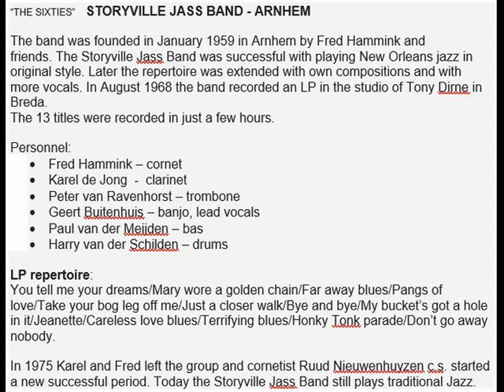Terrifying Blues by "The Sixties" Storyville Jass Band - Arnhem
"THE SIXTIES"  STORYVILLE JASS BAND - ARNHEM
 The band was founded in January 1959 in Arnhem by Fred Hammink and friends. The Storyville Jass Band had success with playing New Orleans jazz in original style. Later the repertoire was extended with own compositions with more vocals. In August 1968 the band recorded an LP in the studio of Tony Dirne in Breda.
The 13 titles were recorded in just a few hours.
 Personnel:
• Fred Hammink – cornet
• Karel de Jong  -  clarinet
• Peter van Ravenhorst – trombone
• Geert Buitenhuis – banjo, lead vocals
• Paul van der Meijden – bas
• Harry van der Schilden – drums

LP repertoire:
Tell me your dreams/Mary wore a golden chain/Far away blues/Pangs of love/Take your bog leg off me/Just a closer walk/Bye and bye/My bucket's got a hole in it/Jeanette/Careless love blues/Terrifying blues/Honky Tonk parade/Don't go away nobody.
 In 1975 Karel and Fred left the group and cornettist Ruud Nieuwenhuyzen c.s. started a new successful period.
Today the Storyville Jass Band still plays traditional Jazz.